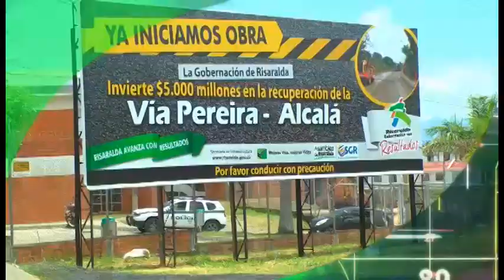TIRO AL BLANCO 09 12 2014